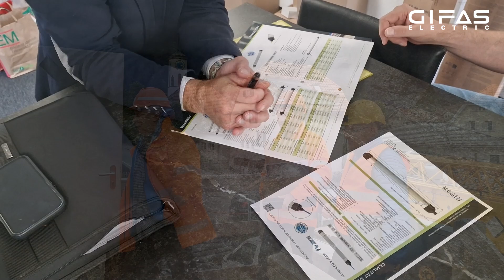Employee Spotlight: Dario Vitali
Heute rücken wir Dario Vitali ins Rampenlicht! Als Aussendienstmitarbeiter bei GIFAS-ELECTRIC Switzerland betreut Dario das Bündnerland, Tessin und Glarus – ein grosses Gebiet, das ihn viel auf Achse 🚗 hält. Egal ob auf Baustellen, in Planungsbüros oder bei Elektrikern – seine freundschaftliche Art wird von unseren Kunden sehr geschätzt 😊.

Abseits der Arbeit findet man Dario oft am idyllischen Caumasee oder auf den Skipisten ⛷ der Region. Sein Herz schlägt nicht nur für den Wintersport, sondern auch für die Küche – er kocht und backt mit Leidenschaft 🍳. Und mit seinem charmanten Bündner Dialekt wickelt er einfach jeden um den Finger.

Vielen Dank Dario, dass du ein so wichtiger Teil unseres Teams bist!